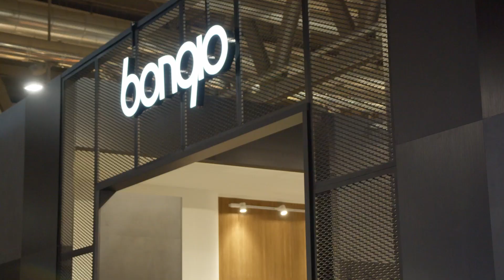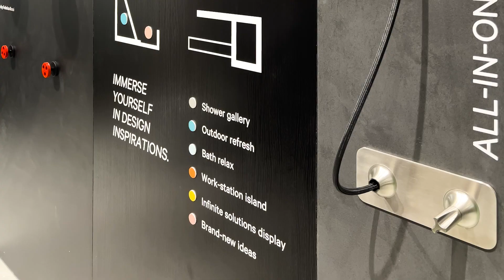Salone del Mobile.Milano24 - Reportage